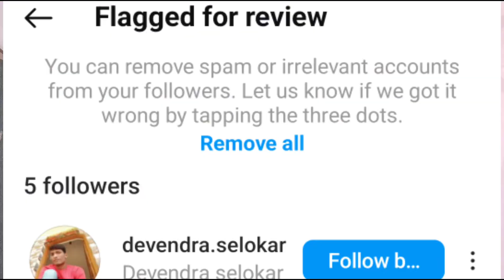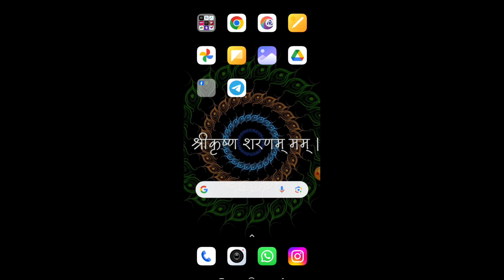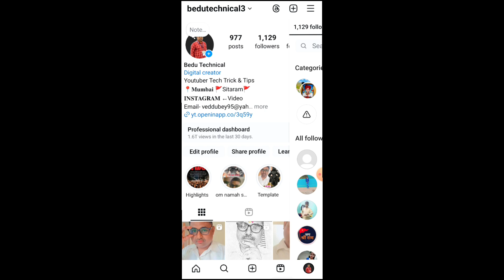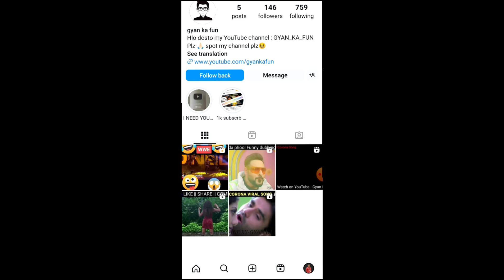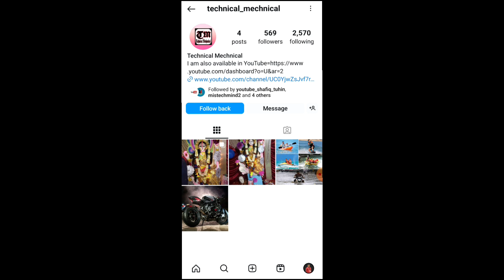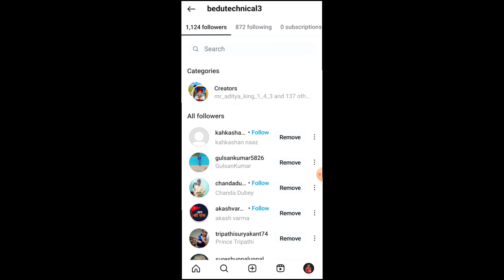How to Remove Instagram Fake Followers | Instagram Fake Followers Remove Kaise Kare 2024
LETEST 🔥 How to remove fake follower in one click Fake follower remove Karen Instagram

Instagram Mein Followers Kaise Hataye | How To Remove Instagram Followers

How To Unfollow Everyone On Instagram At Once 🔥 | Instagram Par Sabko Ek Sath Unfollow Kaise Kare

how to Remove instagram Followers ? instagram Follower Remove Kaise Kare

How to remove fake followers on instagram 2022 | Ghost/fake followers remove kaise karen

How to Delete all followers on instagram at Once (2023) | How to Delete followers on instagram

About This video : - doston aaj ke is video mein maine bahut hi aasan tarike se bataya hai ki aap apne Instagram Mein Jo bhi fek follower Hai unko kaise remove kar sakte hain video ko Puri dekhna fek follow ko remove Karen Apne Shahar Mein account ko grow Karen !

Thanks for woching my video

              :- MY GEARS -:

MY TRIPOT

MY MIC

MY CAMERA -: REDMI NOTE 12 PRO 50 MP CAMERA

My new tripot

My new boya mic